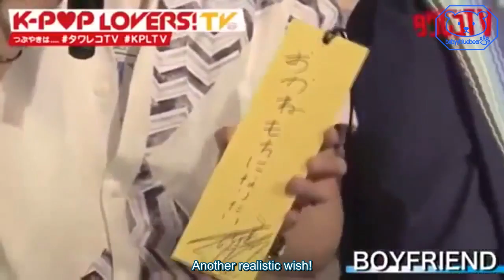[ENG] 170707 Boyfriend - Tanabata Wishes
video source: Merino Hiruma
Tanabata, aka the Star Festival occurs on 7th July annually
People generally celebrate this day by writing wishes, sometimes in the form of poetry, on tanzaku (短冊 tanzaku), small pieces of paper, and hanging them on bamboo.